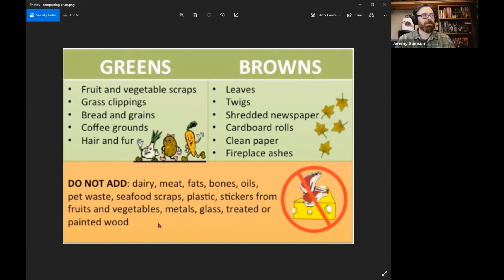Sustainable Gardening with Jeremy Samson